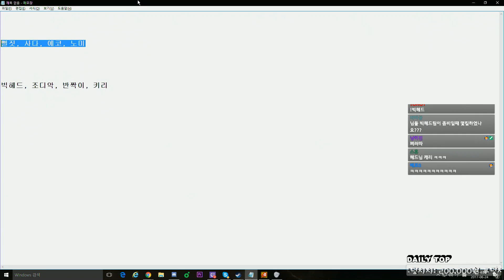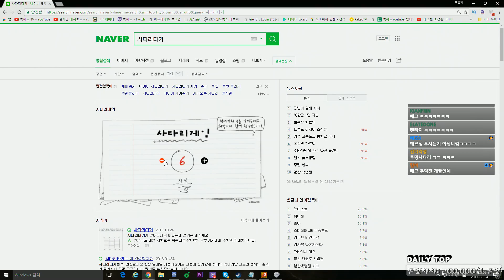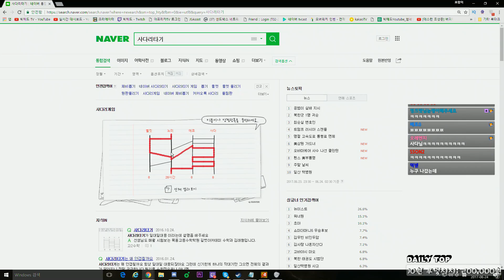#2 이대로 빅헤드는 시공에 빠질 것인가!? 지면 히오스 5시간 /빅헤드 레프트4데드2 left4dead2 [1080p 60fps]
+_+ 히오스 20시간 수고링

유튜브 영상을 빠르게 받아볼 수 있습니다! +_+